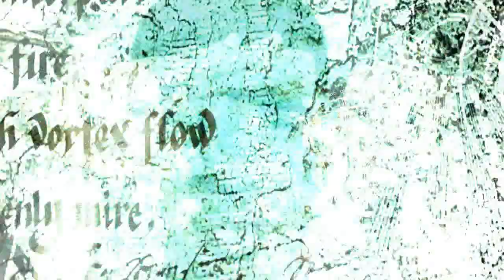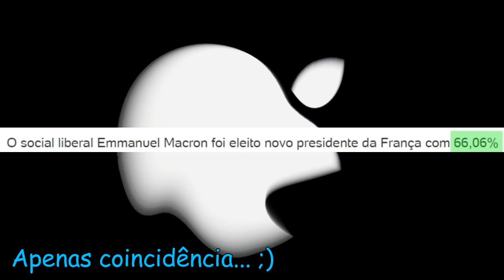Imagens Simbólicas #29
Illuminati? Maçonaria? Sociedades secretas? Conspiração? Essas mensagens subliminares são percebidas por nosso subconsciente, nos influenciando sem que tenhamos ciência disso. E é preciso muita atenção para percebê-las e decifrá-las.